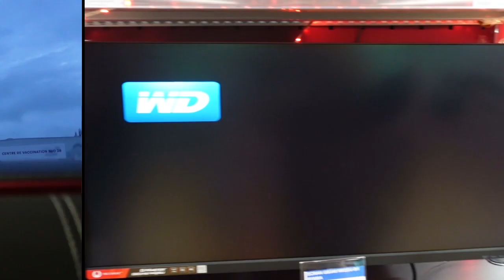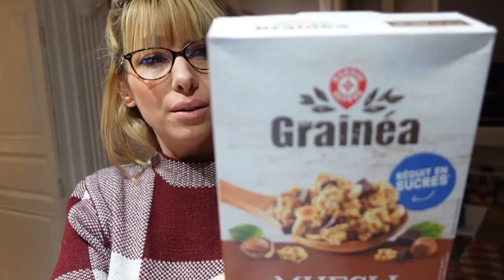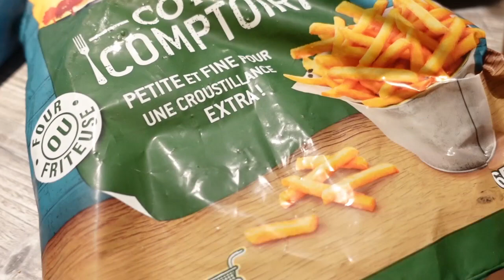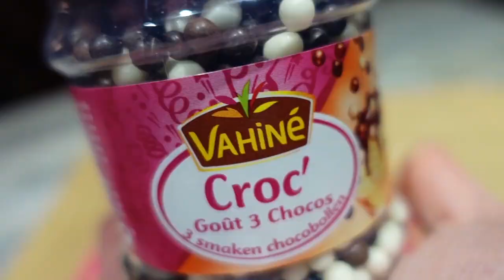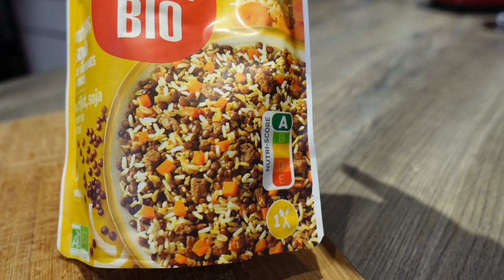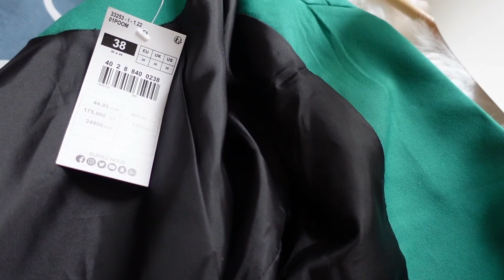J'AI PRIS UNE GRANDE DECISION !